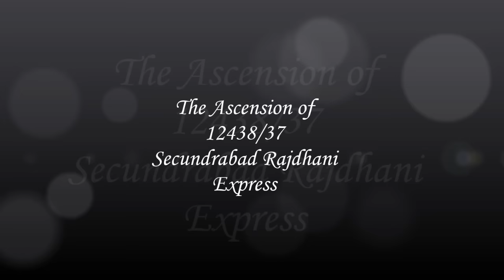"ICF Vs LHB" Secunderabad Rajdhani At Full Speed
As I got the news regarding newly alloted LHB rakes for The Secunderabad Rajdhani Express I was keen to capture it but due to blockage at Palwal &  my Exams I was not able Capture the majestic SC Raj in LHB Avatar.
Finally on 13 Sep I visited my traditional RF Spot i.e. Vrindavan Road with my friend. We saw many trains pounding the station at full speed including 12910 BDTS Garibrath Express which was powered by TKD WAP-7 on that day.
Coming on the topic, in this video I compiled two clips (One is of ICF & another is of LHB ) of Secunderabad Rajdhani blasting past the VRBD Station at their full ferocity.

Info. about the clips is as follows:-

It was a chilly evening when I was waiting at the edge  of the platform. Just after the  electrifying performance of BDTS Garibrath Exp. which was powered by GZB Duronto WAP-7 then came the 12438 SC Rajdhani Express hauled by  LGD WAP-7 #30264 which blazes past at 130kmph !!

On that day First train which I saw was 12910 Bandra Garibrath Express which was powered by shiny TKD WAP-7 #30351. After that we witness actions by Goa Exp, Swarna Jayanti Exp etc. At 17:10 Bhusawal Gondwana Express hauled by BSL WAP-4 #22204 was put on the loop which was a clear sign of an overtake. Few minutes later I heard a large honking from North end which was none other than the Legendary 12438 Secunderabad Rajdhani Express powered by LGD WAP-7 with shiny LHB rake which ferociously overtook the other train at over 130kmph and blazes towards its destination.

Credits for first two pics to Anvit Joshi & Abhishek Kumar.

Last pic is of 12951 Mumbai Rajdhani Express which was captured by me at Chhata.

Turn Up The Volume & Enjoy !!!